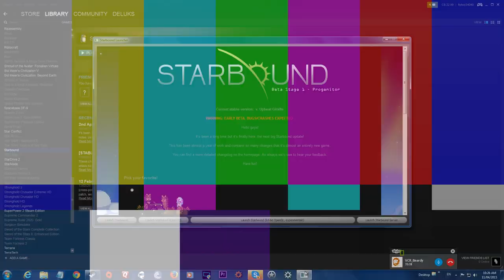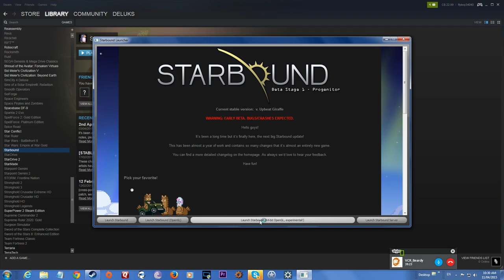Starbound Co-operative Let's Play ► Episode 01 ► The Ship is Damaged, Thankfully I have a... Sword!?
Starbound Co-operative Gameplay - Episode 01 - Join Adam AKA the Red Bearded Gamer and myself as he plays Starbound and I 'assist' (mostly fumble around as I learn how to play). We will soon repair our broken spaceships then begin to travel out into the merciless reaches of space in search of fame, fortune, and big, totally unnecessary buildings and machines that will only serve our vanity. Well, at least, that's my plan. I should probably let Adam know about the big necessary buildings. Nah! He will find out at some point. :)

Special thanks goes out to Adam for tolerating my deficiency. Check out some of The Red Bearded Gamers content on his channel here:

If you want to learn more about the expansive universe that is Starbound, you can visit their Steam page here:

What is Starbound?

In Starbound, you take on the role of a character who’s just fled from their home planet, only to crash-land on another. From there you’ll embark on a quest to survive, discover, explore and fight your way across an infinite universe.

You’ll encounter procedurally generated creatures and weapons, discover populated villages and abandoned temples. Explore planets dotted with dungeons, eyeball trees and treasure. Make use of over a hundred materials and over one thousand in-game objects to build a sprawling modern metropolis or a sleepy secluded cabin in the woods, and do all of it alone or with friends!

Starbound lets you live out your own story of space exploration, discovery and adventure. Settle down and farm the land, hop from planet to planet claiming resources, or make regular visits to populated settlements, taking on jobs and earning a living. NPCs are scattered about the worlds, offering quests and challenges for those looking for a little extra excitement in their lives.

Traverse the stars with the starmap to find endless procedurally generated planets and creatures. Discover new crops, creatures and weapons, capture monsters to keep as companions and clear dungeons of their loot.

Complete quest lines that let you delve into the greater galactic mysteries! Who created the Glitch? What is Big Ape’s secret? Why are the Hylotl so uptight? From abandoned bunkers to creepy temples, Starbound’s richly detailed universe offers a host of places to investigate and tales to unfold. Follow the story or create your own, experience the game how YOU want to!